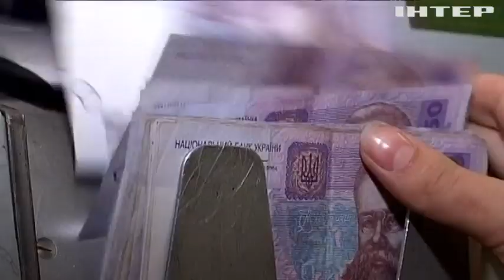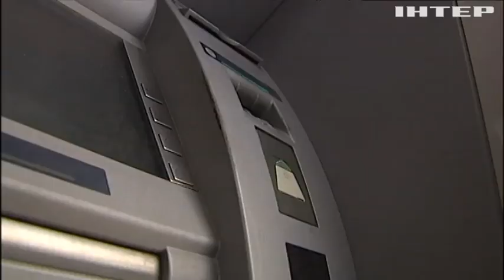Пенсійний фонд втрачає мільярди через "конверти": які будуть наслідки для українців?